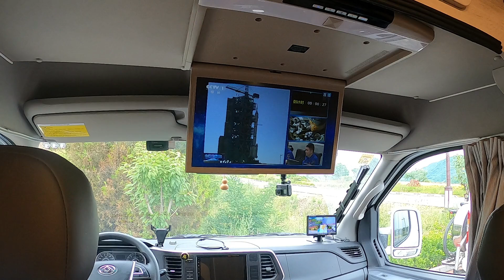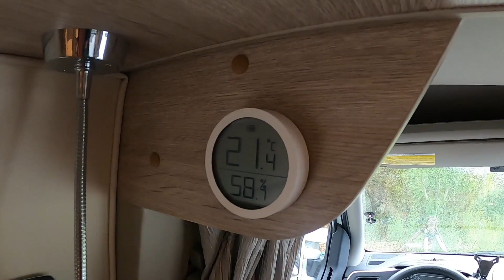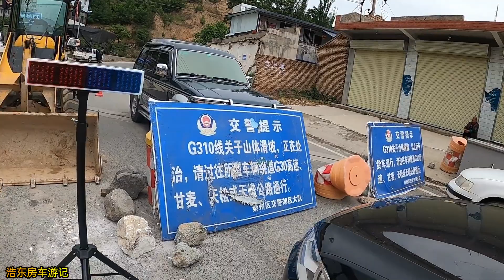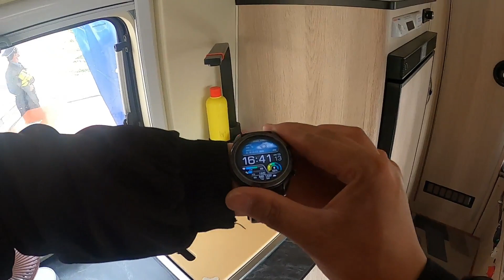为何房车逐渐糟人反感，到底是哪里出了问题？浩东聊聊个人愚见。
为何房车逐渐糟人反感，到底是哪里出了问题？浩东聊聊个人愚见。！~浩東房車遊記